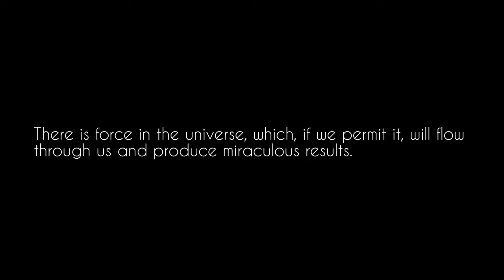There is force in the